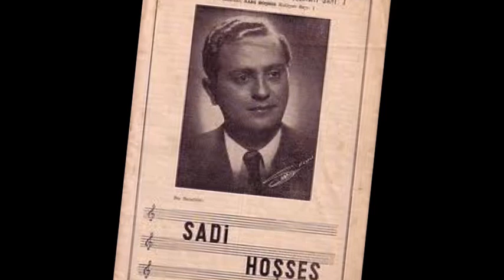Sadi HOŞSES-Gözleri Gülünce Güneş Doğardı (HİCAZ)R.G.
SOLİST:
*SADİ HOŞSES*
VİDEOYU YAPAN
*RECEP GAYRETLİ*
GÜFTE : HALİT ÇELİKOĞLU
BESTE:   SADİ HOŞSES
USUL:   SOFYAN
MAKAM:  HİCAZ
Gözleri gülünce güneş doğardı
Dünyama mutluluk sevgi dolardı
Ellerim uzanır onu arardı
O benim içimde canım gibiydi .
İpekden örülmüş bir kalbi vardı
Sevgisi ölçülmez dünya kadardı
Gözümden gitmeyen hayâli kaldı